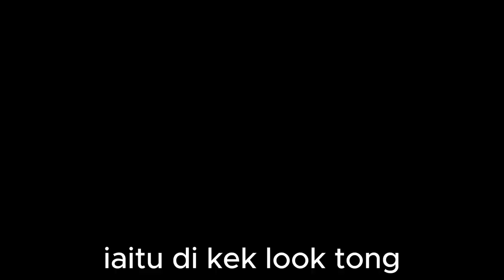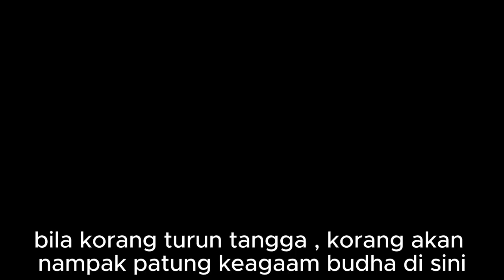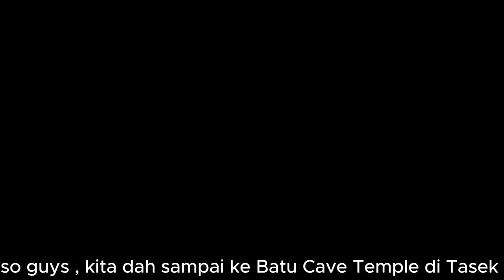final project DAV - Danial Hakimi